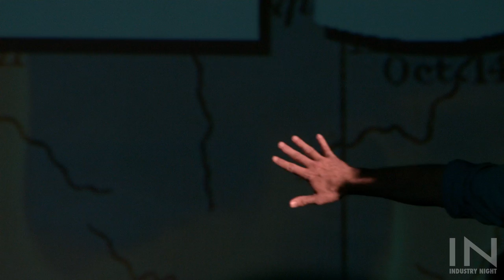Robert Faires: Henry V - 7/21/14